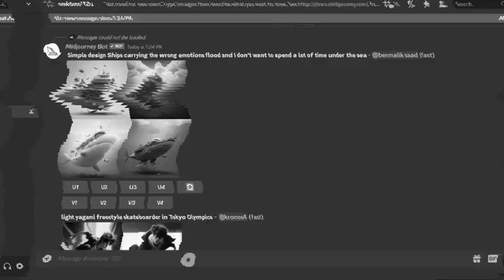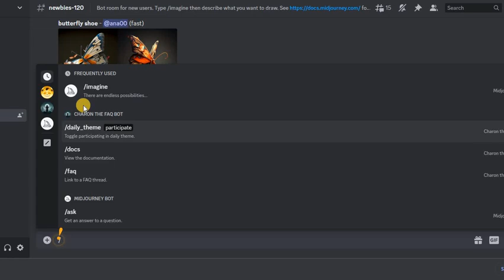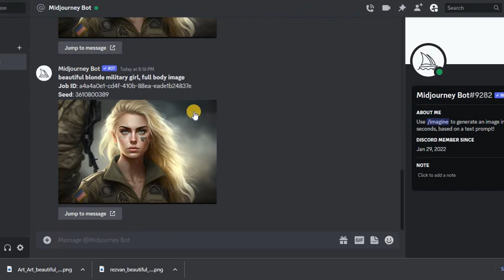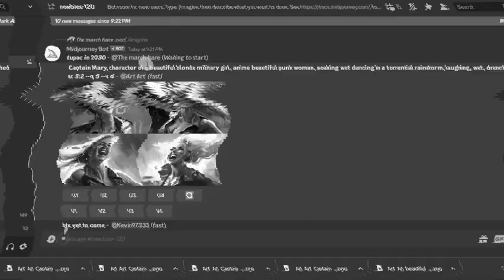Midjourney Consistent Character | Сreate your own Personage💥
Midjourney consistent Character | Сreate your own personage💥 | Midjourney character prompts

Hi all!
Probably all of you wanted to create your own permanent character and move it to different places and conditions! Today I will show you how to do it, as simply and quickly as possible. Because I value your time!
So, for starters, let's go to the beginners' chat! And we need to write the request that you would like to receive.
For example, a beautiful blonde military girl and I chose an aspect ratio of 3 to 2.
Our request is ready!
Next, I choose to upscale the fourth image because I liked it. Press U4.
Here is our image.
We save it to our computer.
Then press the plus sign and select upload the file. We press enter.
The photo has been uploaded to the chat. Click on it, select copy the image address.
Then in the chat we write imagine, paste the copied address, press the space bar, and add beautiful blonde military girl full body image. Again, specify the aspect ratio and quality, if desired.
Here is our result, I want to see more options for this query.
Done, I like the third image.
We press upscale, and now we got it.
Then you need to put a reaction on the image and here click on add a reaction and select an envelope.
Next, in the upper left corner, you will see a message from the midjourney bot.
We go into it, it is desirable to open in a new tab.
Here we can see the seed of our image, it will be useful to us.
We go to the chat again and here we will need to come up with a unique name for our character. I called her Captain Mary and then we also write a description of this character. And at the end we paste the seed that we copied from the message.
We got this result. I like the third image, she's pretty, isn't she?!
Compare our first image and the second, as for me - this is the same girl.
We have created our own character.
Let's try to place this character in other conditions.
For example, let's write - sitting on a motorcycle in the rain.
Excellent result and maximum similarity.
Let's repeat it again, and write the same unique name of the hero and add a call of duty style, with a grenade launcher.
And here again we got the same girl, but with a grenade launcher and in a different style.
And finally, one more option, we write the same unique name of our character and I added a random copied prompt that I spied on another user.
As we can see, everything worked out for me, we have a permanent unique character that we can put in different conditions and give it different styles.
I promise to continue to delight you with useful content!